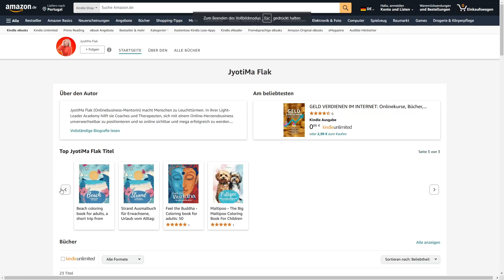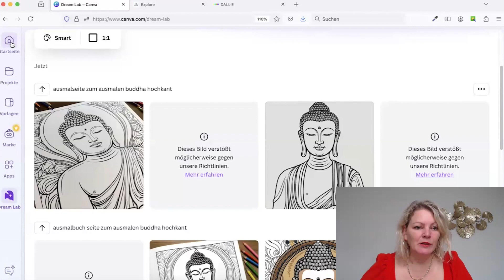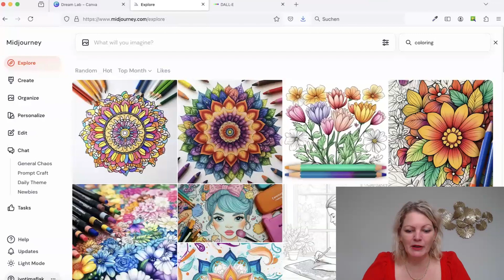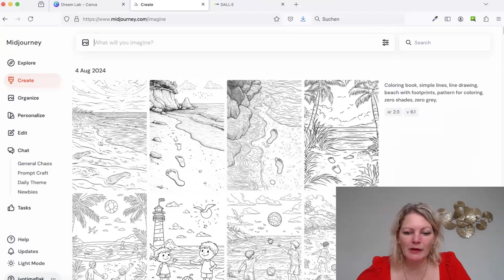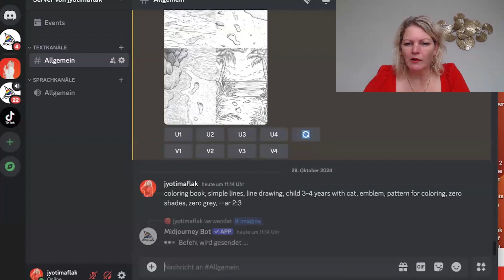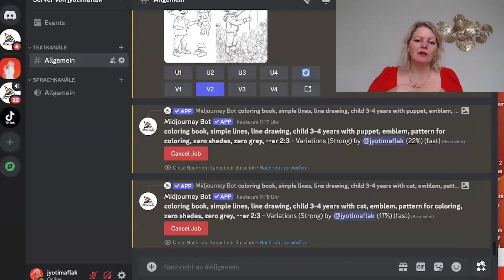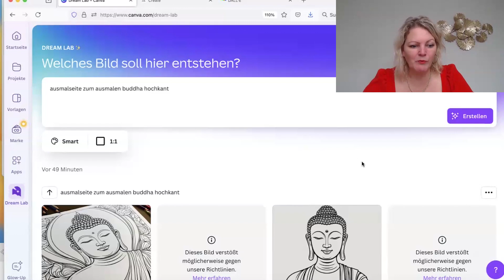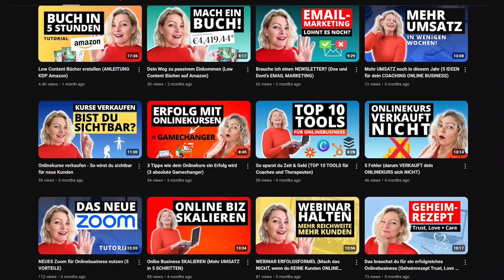Low Content Bücher mit KI erstellen (MIDJOURNEY ANLEITUNG)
Low Content Bücher mit KI Midjourney erstellen und dann auf Amazon KDP veröffentlichen – ganz einfach ohne Kenntnisse im Graphikdesign. Hier im Tutorial lernst du, wie du die KI zum Bilder erstellen nutzt:

00:00 Intro
01:36 Welche KI gibt es, Canva, Dall-E, Midjourney
02:47 Midjourney Tutorial
04:19 Prompts für Ausmalbücher
08:26 Bilder erstellen
11:11 Bilder nutzen für Bücher für Amazon KDP

Zum ganzen Blogartikel Low Content Bücher erstellen mit allen Befehlen auf Midjourney

Hol dir meinen Onlinekurs "Low Content Studio – Passives Einkommen mit Low Content Büchern“ und starte noch heute mit dein Business mit eigenen Low Content Büchern!

Schnapp dir unbedingt das große Online Business Bulletjournal mit 365 Ideen zum Posten und vielen täglichen Remindern

Weitere Schritt-für Schritt Anleitungen:
• KI-Klon erstellen mit dem Kurs AI Video Content Studio. https.//

• Deine Webseite in 48h – deine fertige Webseite mit Wordpress & Divi zum sofort Upload

• Dein Minikurs in 24h – Erste Onlinekurse in kurzer Zeit erstellen und verkaufen

• Entdecke mein Programm „Low Content Studio“ für ein passives Einkommen mit Amazon KDP

Du möchtest ein automatisiertes Onlinebusiness starten? Komm zum Gespräch

Hier auf meinem Kanal erfährst du alles über Coachingbusiness mit Onlinekursen.

Sei ein Leuchtturm, kein Teelicht!®
Deine Jyotima